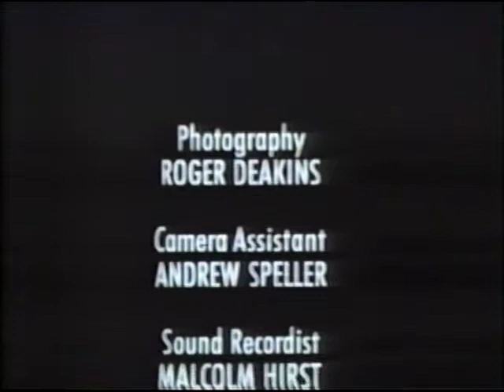Born Musicians: Traditional Music from the Gambia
Born Musicians: Traditional Music from the Gambia - Program I from Repercussions A Celebration of African American Music a series of seven programs released on four VHS cassettes from Home Vision based in Chicago, IL that accompany the book "Repercussions" edited by Geoffrey Haydon and Dennis Marks featuring chapters by Sidia Jatta, John Miller Chernoff and others